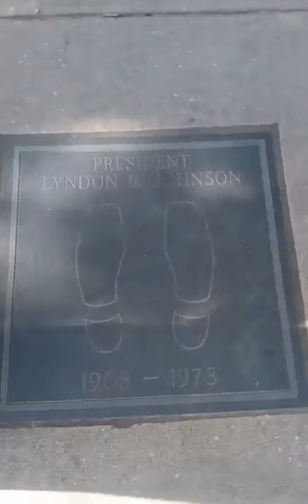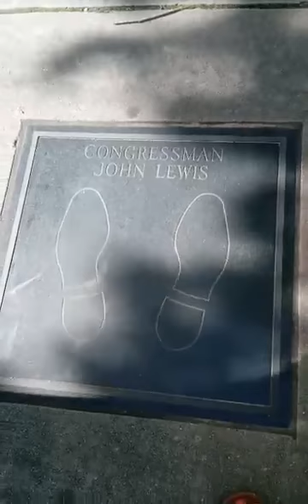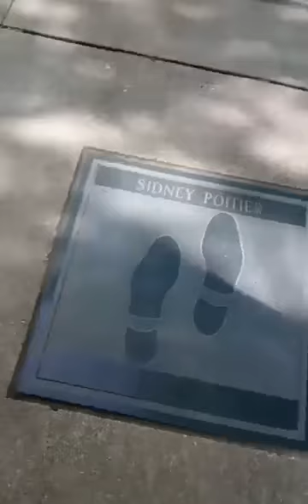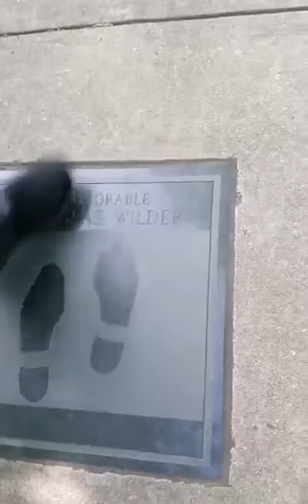Dr. King Center- ATL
Father/daughter bonding at the Dr. King center. Enjoying Memorial Day festivities.